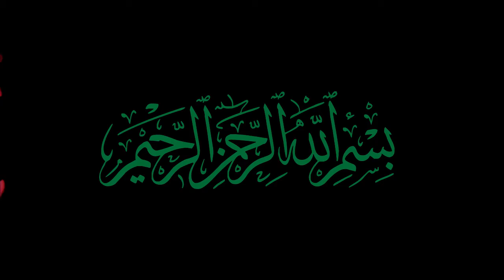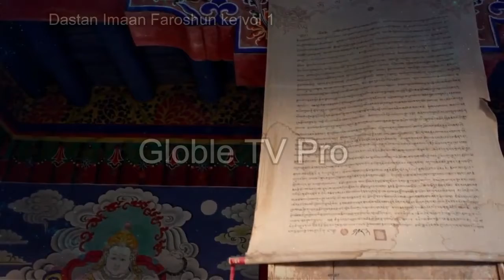Dastan Imaan Faroshun ke Vol 1 | Globle TV Pro | Salahuddin Ayyubi Episode 2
Note: - All pictures, background Music and Video clips shown in video belongs to the respected owners.